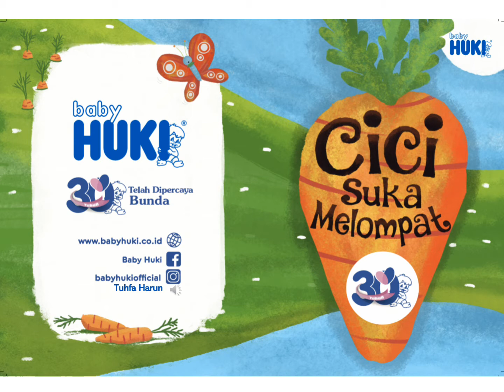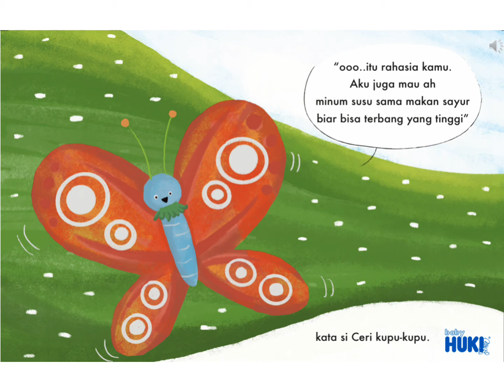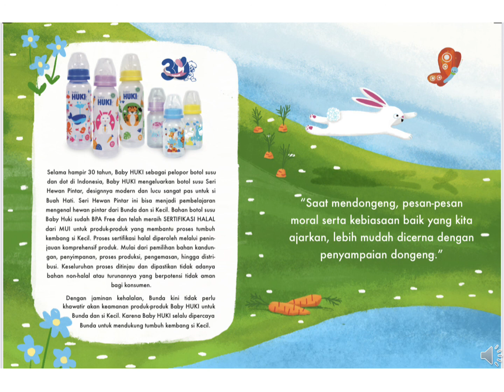Dongeng Anak : Cici Suka Melompat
Narasi: Tuhfa Harun